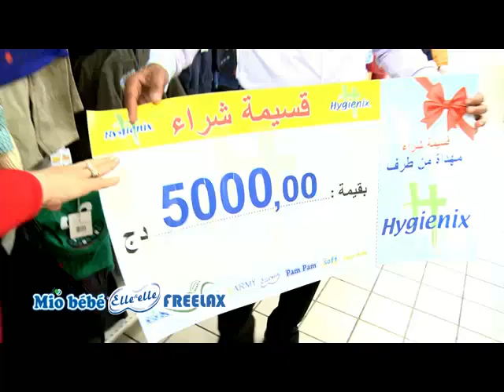JAWEB TERBAH EMISSION 27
DU 31 MARS 2013 ECHOUROUK TV
ANIMÉE PAR BOUCHRA OKBI
RÉALISÉE PAR SALAH ZIOUI